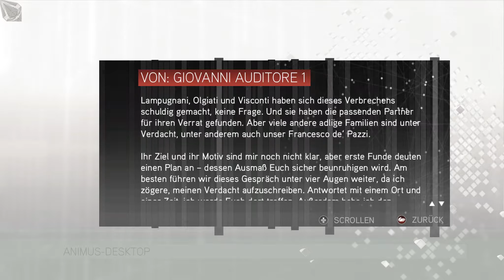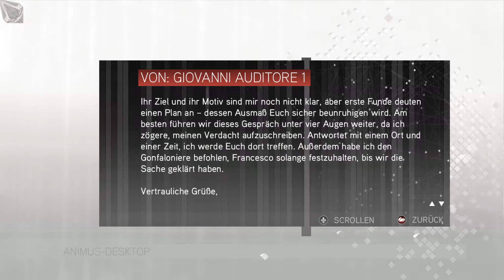Let's Play Assassin's Creed 2 - #02 Doktor, Doktor.. (German - HD)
Heute erwartet uns der Weg zu einem Doktor der uns wieder zusammenflickt, ein Rennen auf das Dach einer Kirche und noch viel mehr!

◊ Spiel: Assassin's Creed 2
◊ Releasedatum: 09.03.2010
◊ Platform: PC
◊ Publisher: Ubisoft
◊ Entwickler: Ubisoft Montreal
◊ Kurzbeschreibung zum Spiel (kopiert von Steam):
Assassin’s Creed 2 ist die Fortsetzung des weltweit erfolgreichen Originals. Dieser, mit Spannung erwarteter, Nachfolger beinhaltet einen neuen Helden, Ezio Auditore da Firenze, und eine neue Epoche, die Renaissance.
Assassin’s Creed 2 ist eine Neuauflage des preisgekrönten ersten Teils und bietet für den Spieler neue Herausforderungen und neue Aufträge.
Assassin’s Creed 2 bietet eine epische Story um Familie, Rache und Verschwörungen und spielt zur Zeit der Renaissance in Italien. Ezio lernt Leonardo da Vinci kennen, nimmt den Kampf gegen die mächtigsten Familien von Florenz auf und durchquert die Kanäle von Venedig auf seinem Weg zum Meister-Assassine.